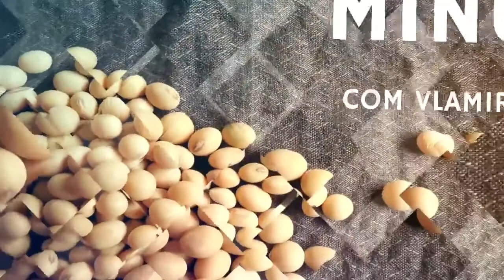Soja recuperando fôlego às vésperas do USDA